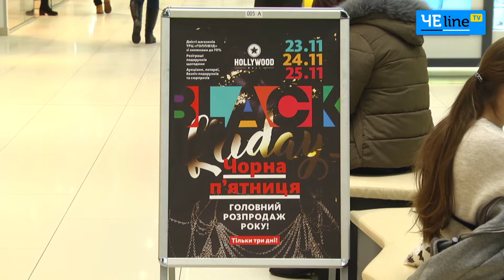Сумаcшедшие скидки, аукционы и розыгрыши черниговцы оценили «черную пятницу» в ТРЦ «Hollywood»